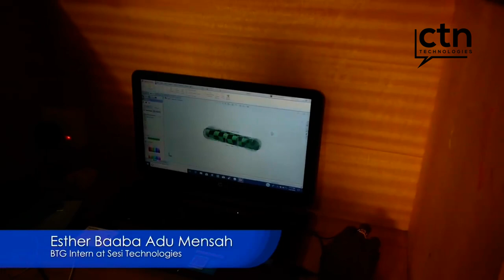Solar Taxi : Meet Jorge Appiah the man championing the use of affordable electric vehicles in Ghana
Did you know that you spend less than Ghc40/$7  traveling from Accra to Kumasi (300Km) when you use an Electric vehicle?
Find out more as you watch this month's episode of TIE Conversations.

Jorge Appiah is the CEO/Co-founder of Kumasi Hive, Solar Taxi and Ghana Tech Lab

TIE conversations with Ida Padikuor Na-Tei

Changing the narrative!